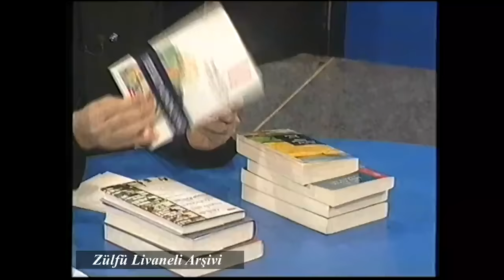Aklın Yolu - Zülfü Livaneli & Yaşar Kemal (Tam Kayıt)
1997'de Aklın Yolu programında, Zülfü Livaneli'nin konuğu Yaşar Kemal